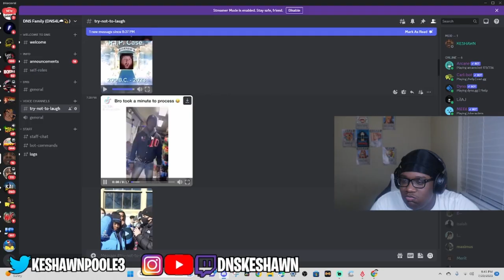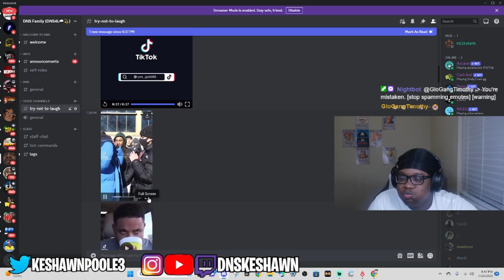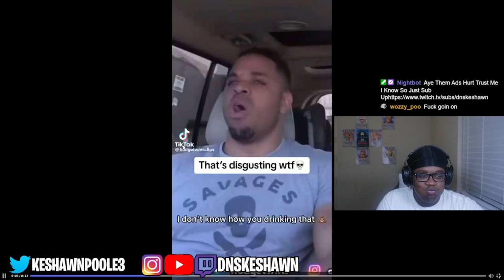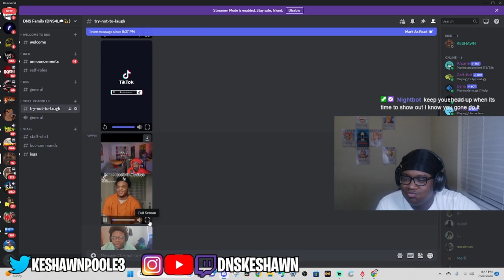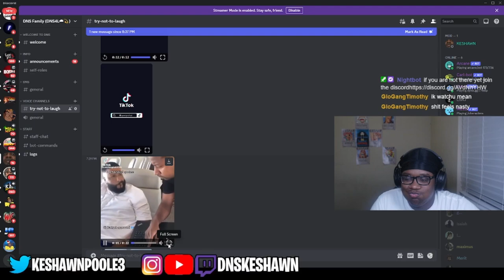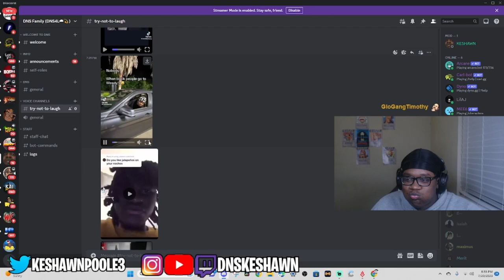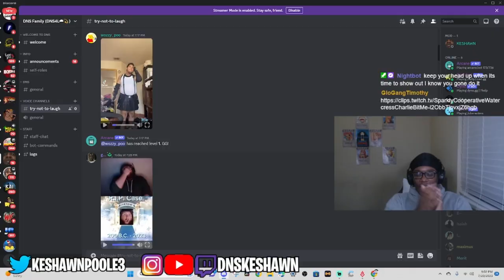Why I Will Never React To Discord Memes Again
🟣LIVE EVERYDAY PULL UP🟣

JOIN DISCORD AND DROP YOUR MEMES AND BECOME DNS